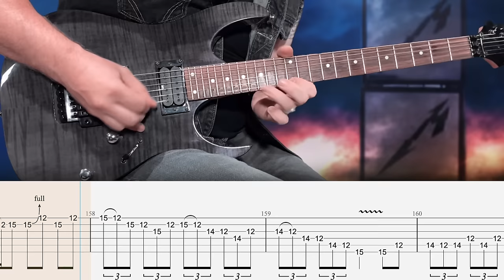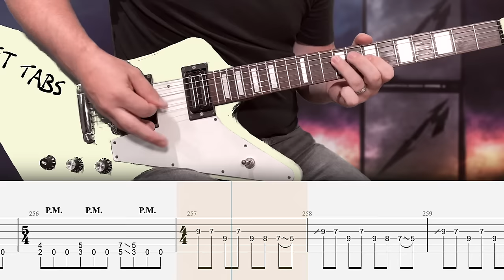Metallica - Seek and Destroy - Guitar Tab | Lesson | Cover | Tutorial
▶  ISOLATED TRACKS
        +  MORE

Intro: 0:00
Break: 0:30
Verse: 1:11
Pre-Chorus: 1:25
Chorus: 1:40
Break: 2:04
Verse: 2:17
Pre-Chorus: 2:31
Chorus: 2:46
Bridge: 3:12
Solo: 3:35
Interlude: 4:14
Break: 4:43
Verse: 4:57
Pre-Chorus: 5:10
Chorus: 5:26
Outro Pt. 1: 5:53
Outro Pt. 2: 6:20